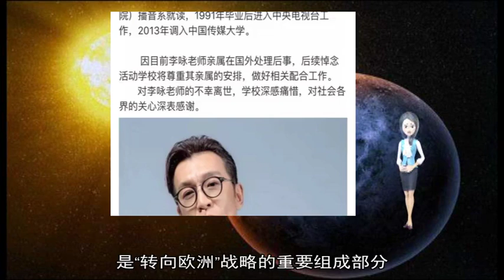12172018俄外长：乌总统准备12月底在俄乌边境发起挑衅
12 罗申科 乌克兰 乌俄 总统 挑衅 边境 发起 月底 俄罗斯 拉夫罗夫 俄外长 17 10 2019 旧时代 友好条约 准备 新闻报道 插曲 外长 合作伙伴 央视 法案 友好 告别 标题 终止 摩擦 卫星 两国 组成部分 签署 条约 标志 转向 延续 战略 不再 欧洲 消息 不断 关系 之后 这是 重要 不是 一个